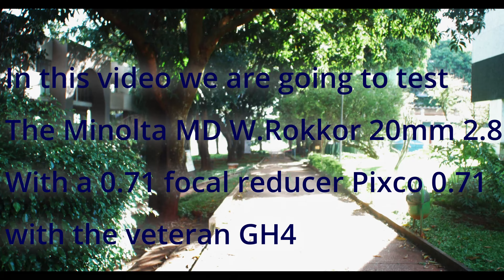Minolta WD W.Rokkor 20mm + focal reducer in the M4/3 GH4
In this video we are going to test
The Minolta MD W.Rokkor 20mm 2.8
With a 0.71 focal reducer Pixco 0.71
with the veteran GH4
Shots were taken in a sunny Sunday
Wide open at f 2.8 and
Closed down two stops at f 5.6

Audio File Title:
Audio File ID:
116199